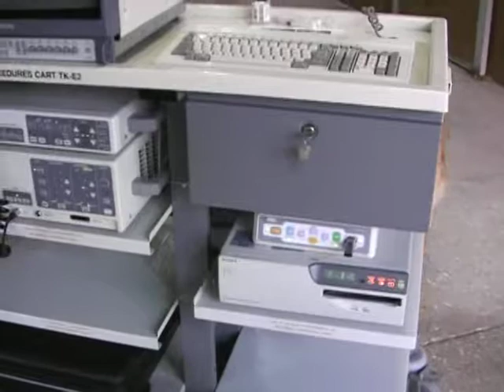1800Endoscope.com Equine Video Endoscope Endoscopy Systems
Equine Video Endoscope Endoscopy Systems